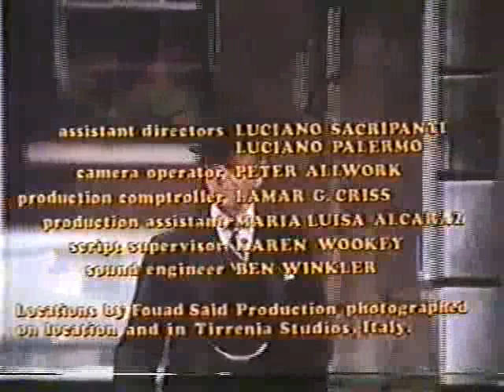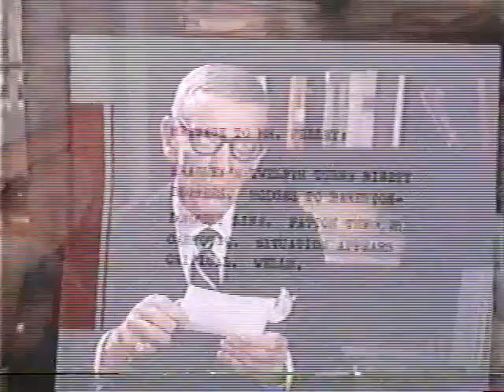O Jogo das Barras de Ouro 1969 trecho dublagem clássica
Um oficial veterano do serviço secreto britânico sequestra um carregamento do governo de 15 milhões de dólares em ouro como vingança por não ter sido condecorado.

SE VOCÊ JÁ ASSISTIU ESSE FILME/SÉRIE OU LEMBRA DE ALGUMA CENA COMENTA AÍ... O Canal do Café não trabalha com vendas e não realiza trocas